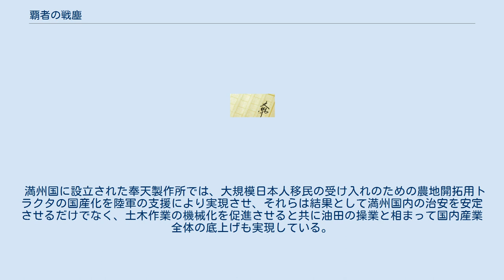覇者の戦塵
『覇者の戦塵』（はしゃのせんじん）は中央公論新社より刊行している谷甲州著作の架空戦記。
当初は角川書店より出版されていたが6巻を刊行した時点で、中央公論新社へ出版先を変えることになった（その後、角川版6巻を3巻にし、短編を入れた中公版が刊行）。
表紙・イラストは佐藤道明。
 2019年3月現在、38巻刊行（中公版）。
 注）角川版は全巻、中公版も近刊を除き現在、新刊本での入手は困難。
ただし、中公版は順次電子書籍での販売が行われている。
 昭和6年、満州事変の最中に北満州で巨大油田が発見される。
この油田を日本が確保すれば、列強の軍事バランスは一変する。
日本の台頭に大きな危機感を抱いた米ソは満州国内の抗日勢力に支援を行い、結果として日本陸海軍は満州国・北太平洋などで抗日勢力やソ連と恒常的かつ活発な地域紛争を経験し、多くの戦訓を得る事となった。
 紛争が続く中でも北満州油田の開発は順調に進み、日本の大国化を看過せず露骨なソ連への援助を続けるアメリカと、大陸の権益を拡大するアメリカに対抗し、南方地域へ勢力を拡大しようとする日本の関係は悪化を続け、遂には日本の仏印侵駐を期にアメリカは列強を含めた経済封鎖を断行することになる。
 昭和17年春、日本はアメリカと戦端を開き、シベリア・太平洋・東南アジア各地で熾烈な戦闘は繰り広げられていった。
 本作は史実なら約30年後に発見される大慶油田が満州事変時に発見された事を起点とし、これに警戒した列強の援助により活性化した抗日活動による満州国の不安定な状況（副次的な要素として溥儀が満州国皇帝になっていない）とソ連の極東兵力増強により、第一次上海事変・熱河作戦において日本軍は苦戦を強いられ、戦果は史実よりも縮小している。
また永田鉄山が暗殺を免れた事に伴う宇垣一成内閣の成立は、永田鉄山の関東軍司令官就任と共に盧溝橋事件の拡大を防ぎ、日中戦争は回避された。
また、陸軍に強い影響力を持つ宇垣内閣によって陸軍の政府に対する干渉が抑えられ、結果として日独伊三国同盟の流産がなされている。
 ソ連・アメリカの圧力は馬占山軍への積極的な軍事援助という形で具現化し、これを阻止せんとする日本との間でソ満国境からオホーツク海や北千島など北太平洋、更にソ連の長距離爆撃機による日本本土爆撃へと発展していく。
 二度の海戦と直前の空母を含む艦隊難破の経験により日本海軍は、大艦巨砲主義への疑念と空母の脆弱性を認識すると共に、損耗した駆逐艦の代艦建造等を含めて海軍の建艦計画に大きな変革をもたらす。
また、濃霧が頻発する北太平洋の気象条件から目視に頼らない捜索手段、電波探信儀の開発に力を入れるようになる。
陸軍も本土防空戦の経験から電波探信儀の重要性や迎撃戦闘のノウハウを蓄積させ、史実とは結果を異にするノモンハンでの経験から戦車を中核とする機動戦を認識することになる。
 また主担当地の北千島攻防戦だけでなく、陸軍内の主導権争いなどによりソ満国境や中国南部への投入により実力を認められた海軍陸戦隊は、後に独自に外地警備・着上陸戦を行う海兵隊として海軍から独立を果たした。
 満州国に設立された奉天製作所では、大規模日本人移民の受け入れのための農地開拓用トラクタの国産化を陸軍の支援により実現させ、それらは結果として満州国内の治安を安定させるだけでなく、土木作業の機械化を促進させると共に油田の操業と相まって国内産業全体の底上げも実現している。